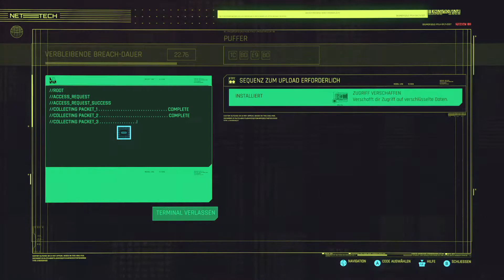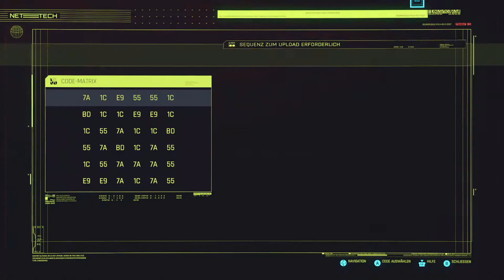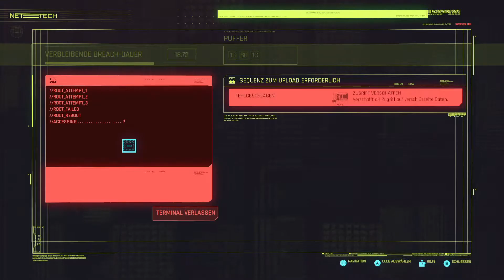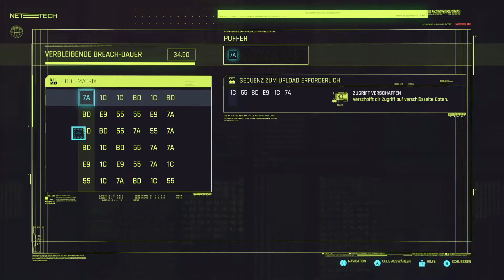CYBERPUNK 2077 🦾160: Swedenborg-Rivera Auflösung || Vanilly Lets Play • Gameplay Deutsch/German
Das ist die 160. Folge von CYBERPUNK 2077  :)

Titel: CYBERPUNK 2077 Folge 160: Swedenborg-Rivera Auflösung || Vanilly Lets Play • Gameplay Deutsch/German

🌟 Heutige Missionen und Entdeckungen in Cyberpunk 2077: Auftrag: Lebenswerk, Killing in the Name

Studio:  CD Projekt RED
Publisher: CD Projekt (Digital)
Genre: Open-World-Action-Rollenspiel
Plattform: PC, Microsoft Windows, PlayStation 4, PlayStation 5, Xbox One, Xbox Series, GeForce Now, Google Stadia
Veröffentlicht: 10. Dezember 2020

xoxo
Luisa